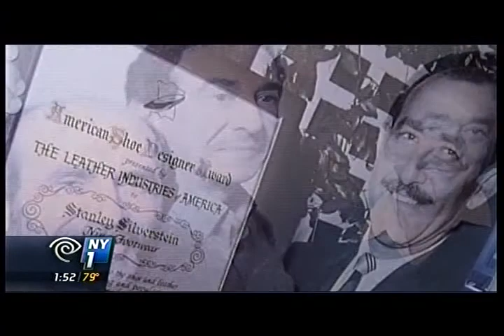NY1 Covers Fashion Week with Nina Shoes!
Nina Shoes on NY1!